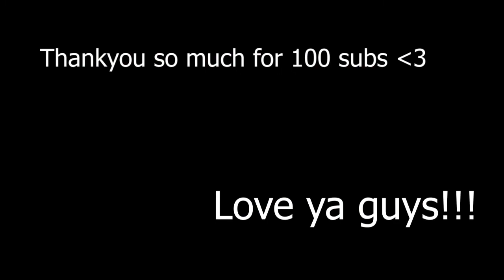HAND REVEAL (100 subs special)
After an entire month of making Hytale videos I got 100 subs cuz of you awsome homies. THANKYOU.